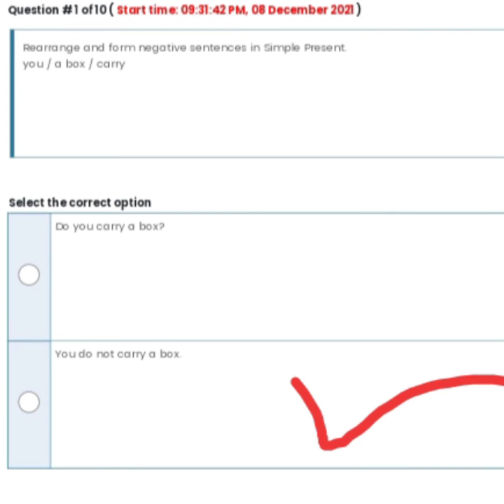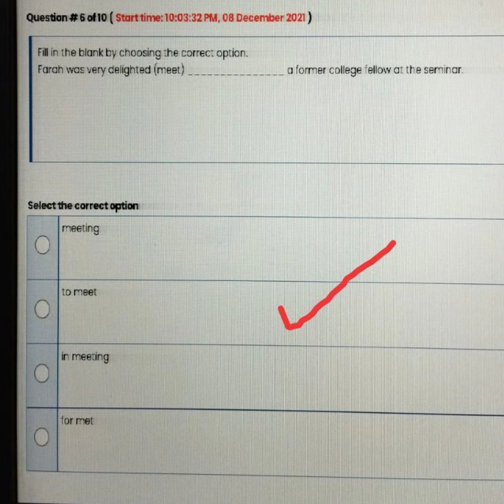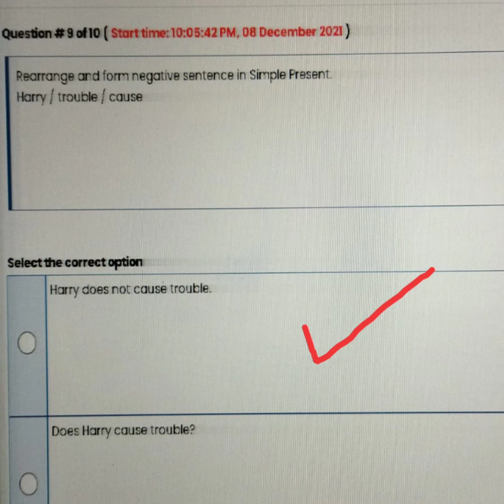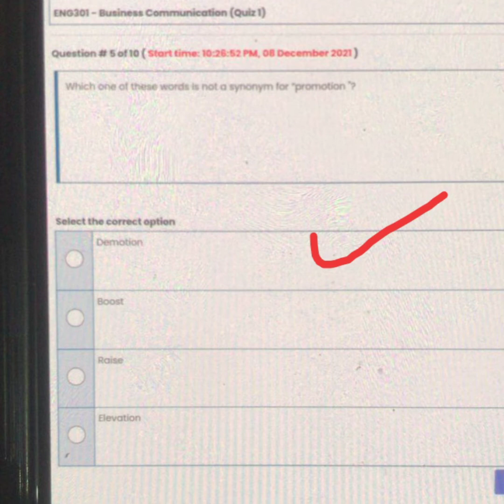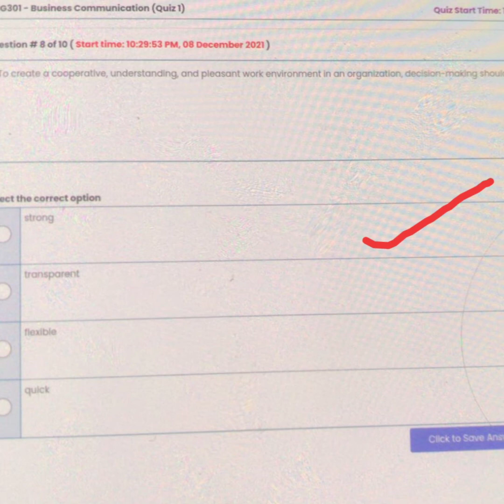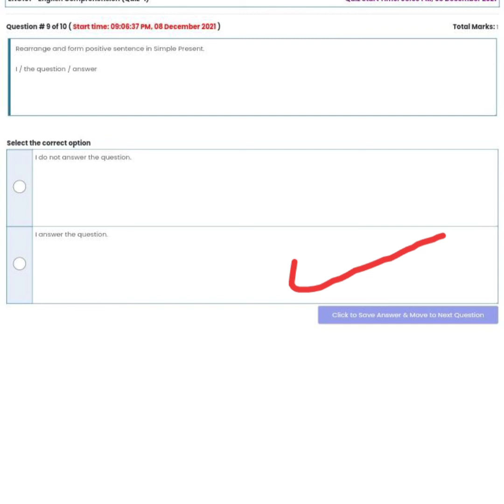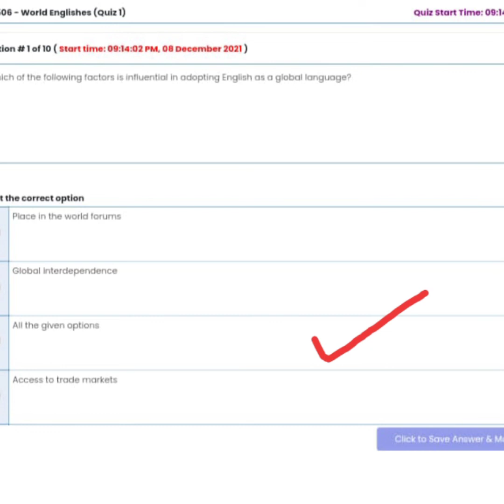ENG101 Quiz 1 2021 || ENG101 Quiz No 1 Fall 2021 !! ENG101 Quiz Solution